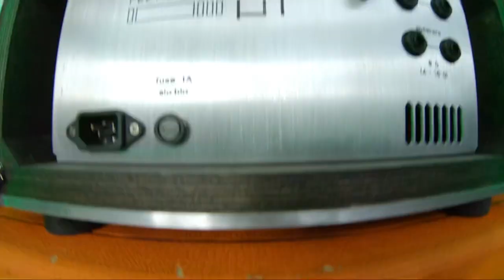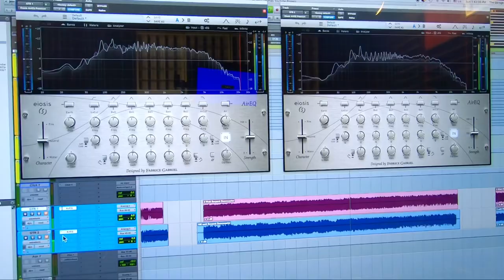Micro T Demo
This is the long awaited Rectangular/ Hex Micro T demo. In this video i talk specs , demo this amp at 5 watts and 120 watts with a few different pedals and finally at the end talk about the portability and useful scenarios this amp can be used in.

Gear used : 97 Gibson SG-1
Japan HM2
Tube screamer
90s Rat
Holy Grail
Does it Doom - Doomcaster
Crate Blue Voodoo 120H
Crate cabinet with Warehouse Veteran 30 Shure PE54D Apogee Element 24, 2 channel, Thunderbolt interface. Countryman Type 85 direct box, into the Apogee interface ,Protools